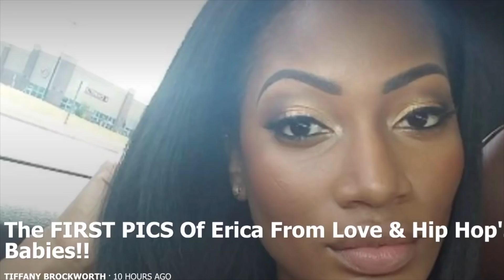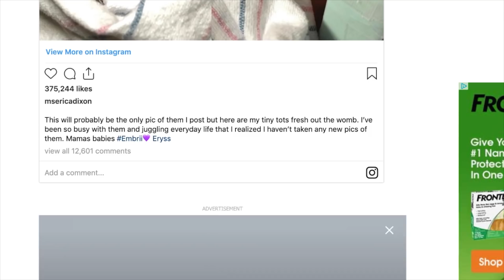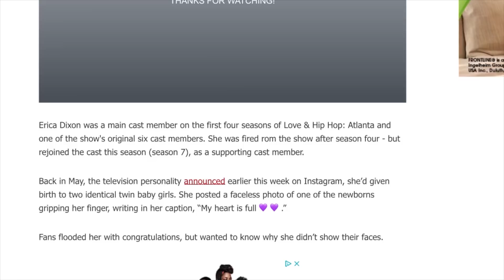Erica DIXON shows off new born TWIN Daughters - Congrats are in order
*** FOLLOW ME ***